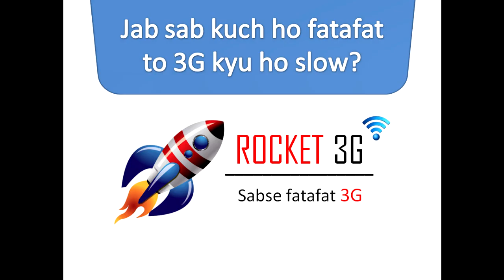Semcom - Novellous Ad Making Show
Product: Rocket 3G
,Humorous ad, made for ad making show  2015.
Members:
Kunal Vaishnav, Jigar Thanki, Dhruva Gandhi, Harita Patel.